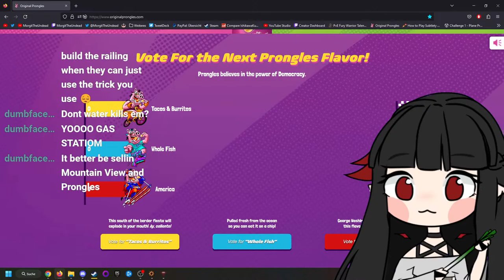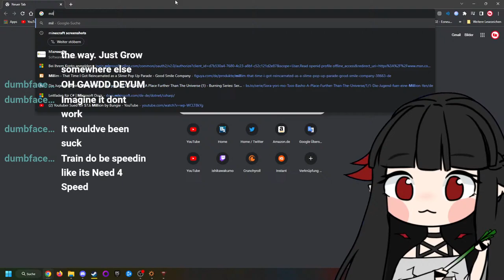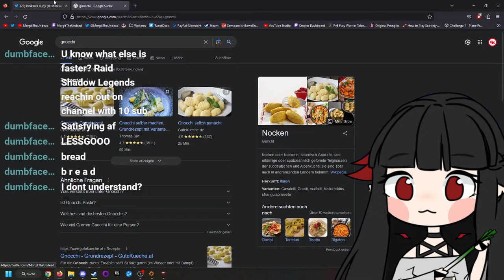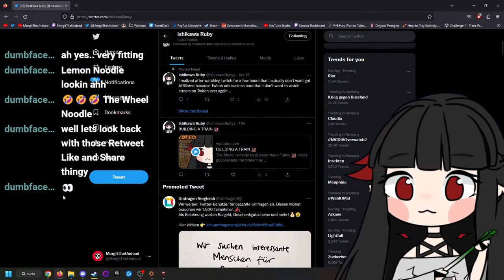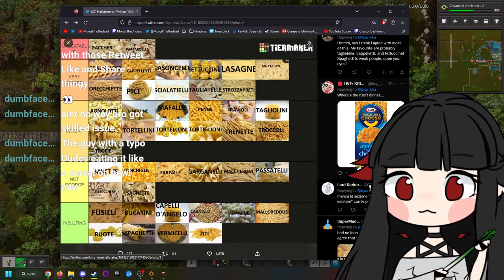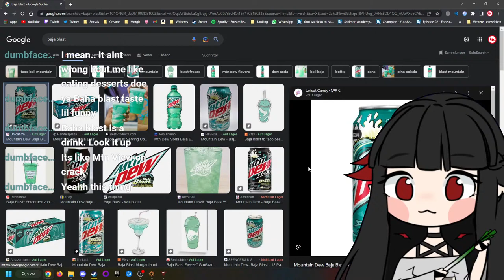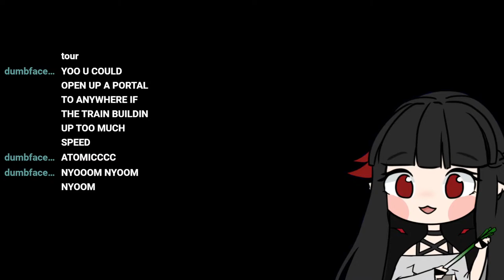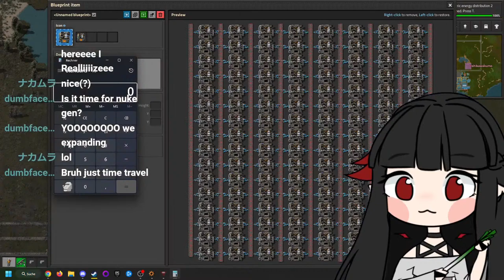BUILDING A TRAIN 🚂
The Model is made by @kbaki_vt
Funny 🚂 letzzz gooooo

Help the Stream by donating!